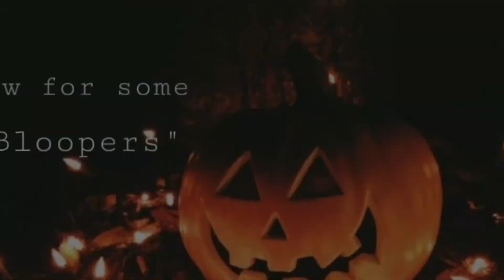Mandela Effects Conspiracy Theories/Spooky Season Uploads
Today’s video of my 2019 spooky season uploads is all about Mandela effects!